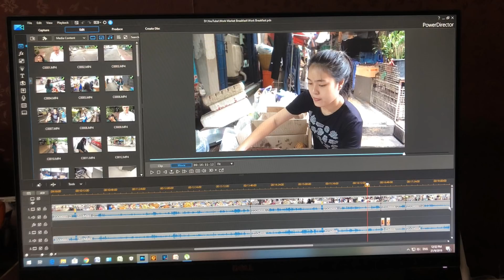Wet Season in Thailand Chat & Thank you to Our Friends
We were excited for the weekend to arrive, but all it did was bloody rain.  Oh well, that won’t stop us smiling.

Please join us for a chat and allow us to give thanks to some very special people.

Take care
Brad & Ta